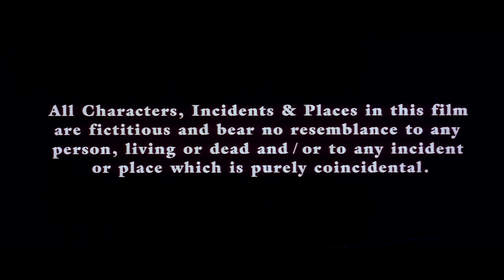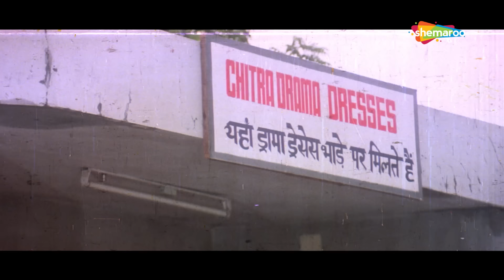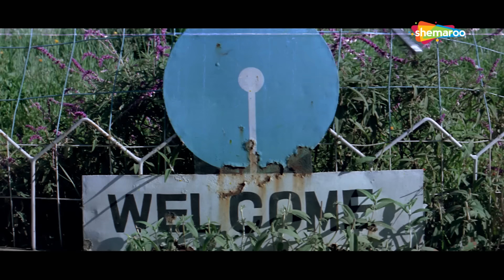मिथुन चक्रवर्ती की सबसे भयानक मूवी - BLOCKBUSTER BOLLYWOOD ACTION MOVIE - Hindi Movie Kaalia